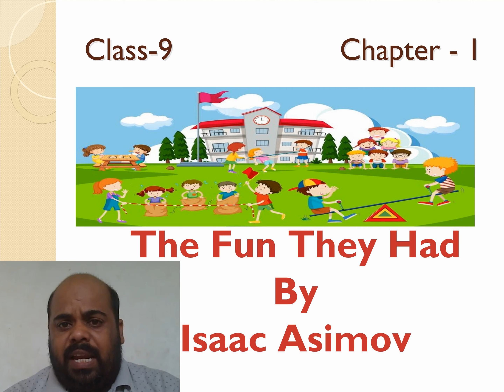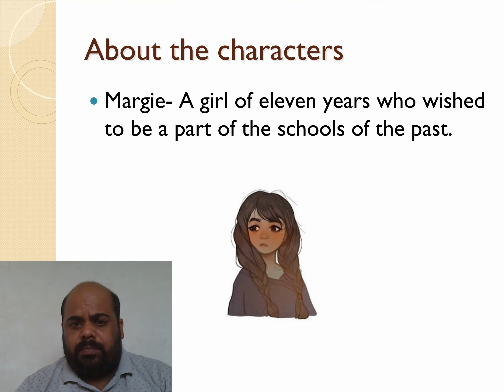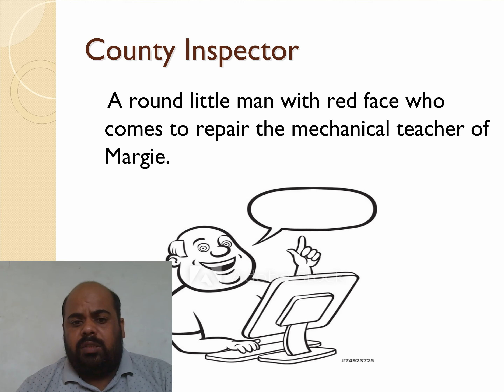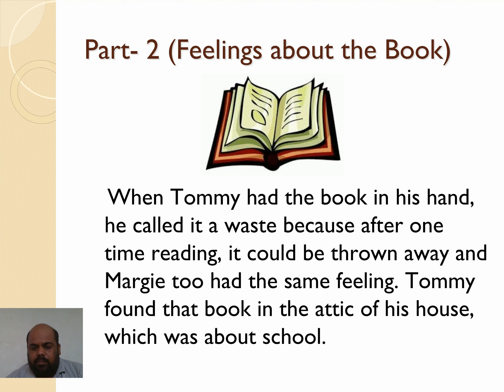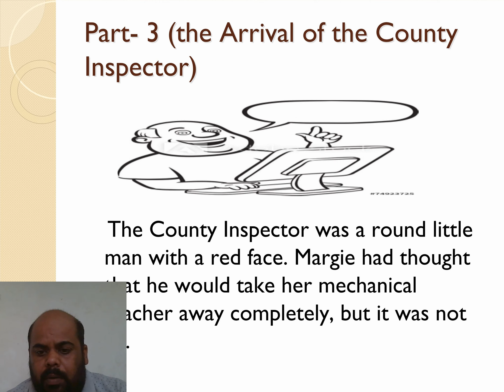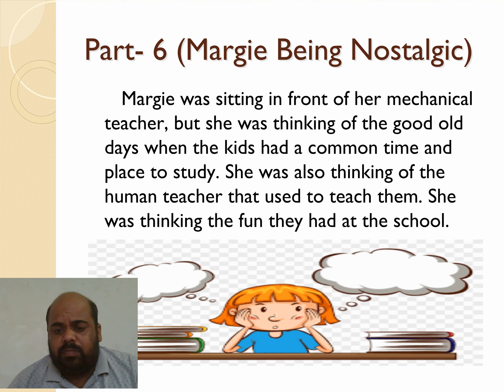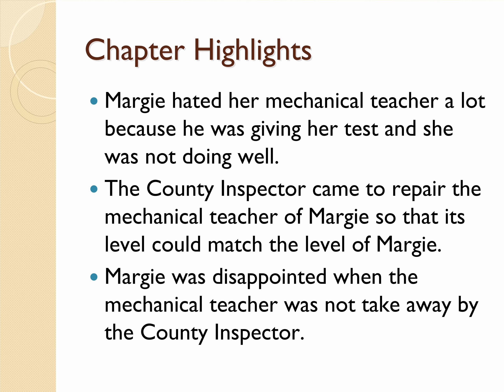Mithun Choubey , Class -9, Subject:- English , Topic :- The Fun they Had- PART 1 to 4